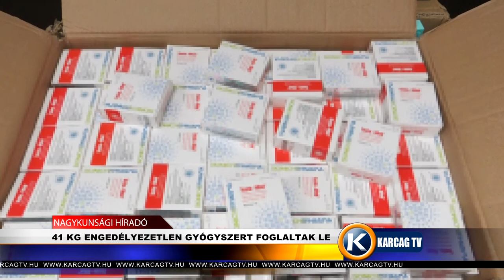41 KG ENGEDÉLYEZETLEN GYÓGYSZERT FOGLALTAK LE